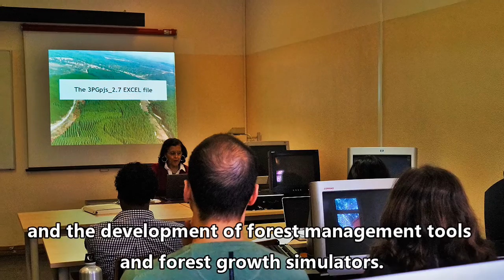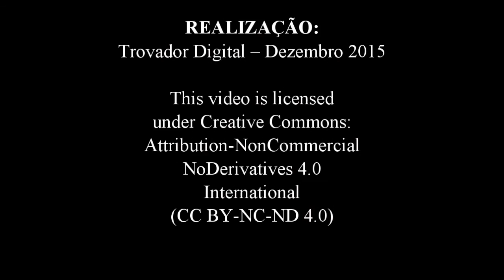CEF – FOREST RESEARCH CENTRE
Forests, related ecosystems, forest products and forest related services, are the key points of the research at the Forest Research Centre (CEF)  of the School of Agriculture,University of Lisbon. About 150 researchers look for answers in issues that concern us all such as droughts, fires and sustainable management of resources.